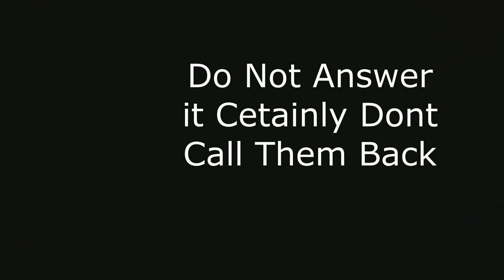Social Security Scam Do Not Answer A Call From This Number